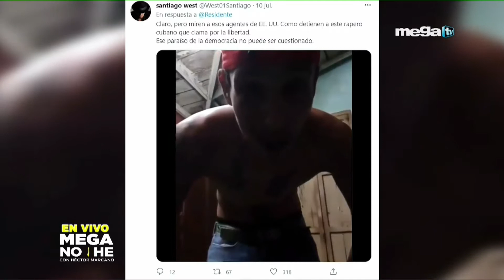CELEBRIDADES QUE SE UNIERON A LOS RECLAMOS.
EMILIO ESTEFAN, OSMANI GARCIA, MIA KHALIFA & Residente Calle 13